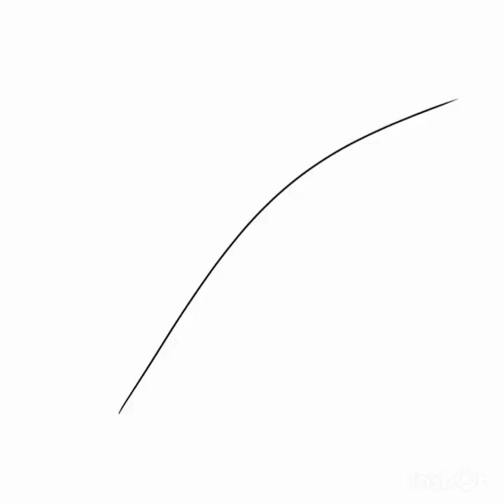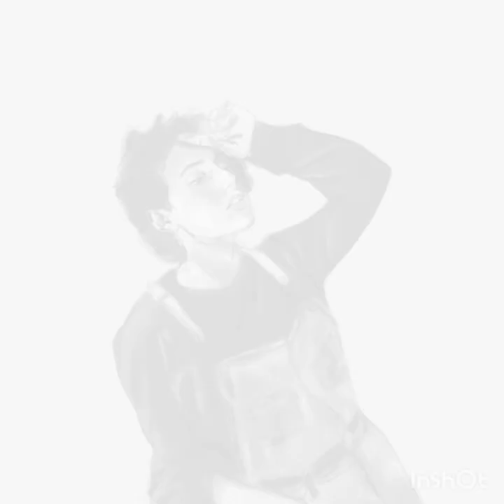[SPEEDPAINT] semirealist portrait || Ibis Paint X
this is my first digital drawing in Ibis paint x, i really enjoyed the process and i hope you too. Remember, practice as You can possible and you'll see the difference